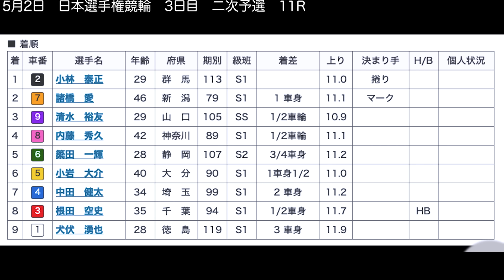【競輪・G1】5月2日日本選手権競輪（ダービー）3日目二次予選！波乱続きのダービー【いわき平競輪】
5月2日日本選手権競輪（ダービー）3日目二次予選レースダイジェストです。
00:00 タイトル
00:14 7R
01:18 7R 勝利者インタビュー
02:05 8R
03:09 8R 勝利者インタビュー
04:24 9R
05:31 9R 勝利者インタビュー
06:22 10R
07:30 10R 勝利者インタビュー
09:15 11R
10:20 11R 勝利者インタビュー